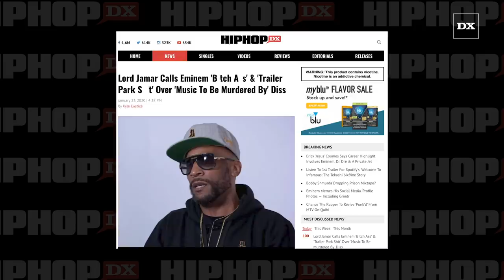Lord Jamar Calls Eminem 'B*tch A**' & 'Trailer Park Sh*t' Over 'Music To Be Murdered By' Diss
Lord Jamar was (once again) invited to DJ Vlad’s couch to spit some more venom in Eminem’s direction.